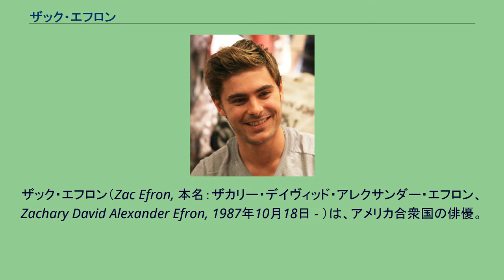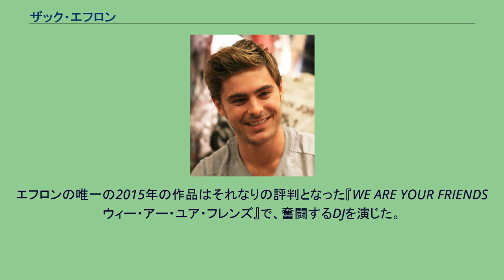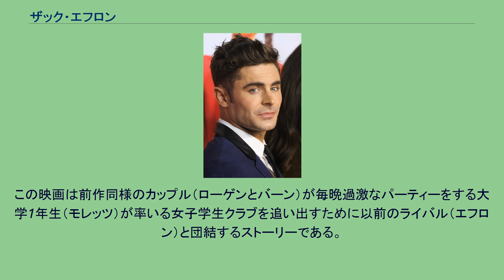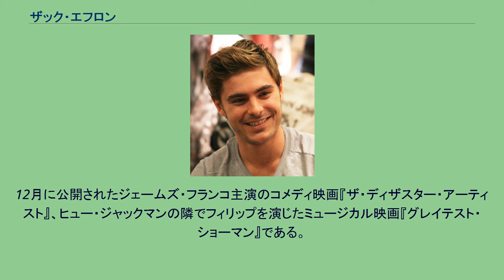ザック・エフロン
ザック・エフロン（Zac Efron, 本名：ザカリー・デイヴィッド・アレクサンダー・エフロン、Zachary David Alexander Efron, 1987年10月18日 - ）は、アメリカ合衆国の俳優。
身長173cm。
『ハイスクール・ミュージカル』や『グレイテスト・ショーマン』の出演で知られる。
カリフォルニア州サンルイスオビスポ出身。
家族は父親が発電所のエンジニア、母親はその発電所で秘書をしており、4歳年下の弟ディランがいる。
南カリフォルニア大学社会学部の入学が決まっていたが、映画撮影のため入学を延期している。
ロサンゼルスにアパートを所有しており、2匹の犬と猫を飼っている。
現在はハリウッドヒルズの高級住宅街に住んでいる。
車はアウディのS4を所有、その他ポルシェカイエンなどに乗っている。
2008年1月に盲腸のために入院した。
『ハイスクール・ミュージカル』シリーズで共演したヴァネッサ・ハジェンズと2006年頃から交際していたが、2010年12月に破局した。
エフロンは2000年代初期から『ファイヤーフライ 宇宙大戦争』、『ER緊急救命室』、『堕ちた弁護士 -ニック・フォーリン-』などを含むいくつかのテレビドラマにゲスト出演し、演技活動を開始した。
2004年にはWBシリーズのサマーランドのシーズン1で再起用するに相応しい俳優としてアピールし始めた。
2005年に放送されたシーズン2では主役に抜擢。
いくつかの映画にも出演した。
その中の一つであるアメリカのテレビ局ライフタイムのテレビ映画『ミラクル・ラン』（2004）での自閉症の双子の内の一人としての演技で、ヤング・アーティスト・アワードにノミネートされた。
2007年 エフロンのキャリアは、2006年1月にディズニー・チャンネル・オリジナル・ムービーとして初上映された青春ミュージカルテレビ映画『ハイスクール・ミュージカル』でターニングポイントを迎えた。
このテレビ映画は現代版ロミオとジュリエットとして描写されており、エフロンは主人公のトロイ・ボルトンを演じた。
トロイは高校生バスケットボール選手だが、科学部の女生徒ガブリエラ・モンテス（ヴァネッサ・ハジェンズ）と共に学校のミュージカルへの出演に興味を持って葛藤した。
また、この作品では、アシュレイ・ティスデイル、ルーカス・グラビール、コービン・ブルー、モニーク・コールマンも重要な役を演じて大きな成功を収め、エフロンは10代の視聴者の間で認知度を高めた。
映画のサウンドトラックはRIAAから4枚のプラチナディスクが発売され、アメリカでベストセラーアルバムになった。
サウンドトラックが発売された際に、彼の声がドリュー・シーリーの声と混ざっていることが明らかにされて論争が起こったが、エフロンはこの曲（テノール歌手向け）は彼がキャスティングされる前に作られたため、もう少し高い彼の声域には合わなかったのだと説明している。
続編映画ではエフロン本人が歌唱している。
エフロンは続いて、2002年の同名ミュージカルに基づいたミュージカル・コメディ映画『ヘアスプレー』（2007）のリンク・ラーキン役で姿を見せた。
この映画は、2007年6月に公開されてすぐに商業的にも評価的にも大きな成功を収めた。
この年の後半には、8月にディズニー・チャンネルで放送された『ハイスクール・ミュージカル2』で再びトロイ・ボルトンとして姿を見せた。
エフロンは同シリーズの続編映画『ハイスクール・ミュージカル/ザ・ムービー』（2008）で再びトロイ・ボルトンを演じた。
この映画はボックスオフィスの大ヒット作となり、批評家たちから高い評価を得た。
彼はこの波に乗り、商業的に大成功したコメディ映画『セブンティーン・アゲイン』（2009）では、37歳の男性（マシュー・ペリー）が偶然起こった事故により17歳の自分自身（エフロン）に姿が変わってしまう役を演じた。
2012年 エフロンの次の作品は、2008年9月のトロント国際映画祭で初上映され、2009年下半期に一般公開されたリチャード・リンクレイターの時代劇『僕と彼女とオーソン・ウェルズ』である。
この映画は批評家から主に肯定的な評価を得た。
続いてヒューマンドラマ『きみがくれた未来』（2010）で主役を演じた。
この映画は評論家から主に否...